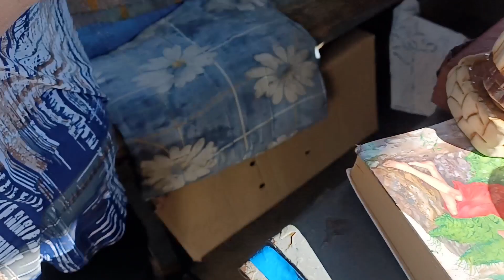Барахолка на ЮНОСТИ - посуда молодости нашей. Новинки, цены